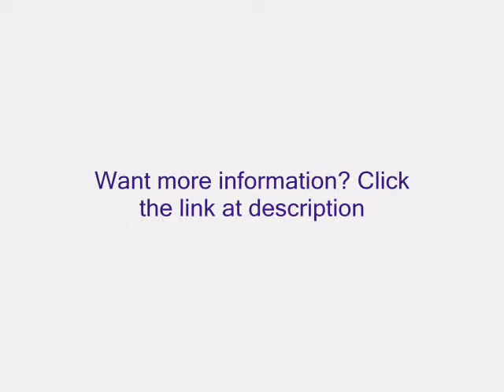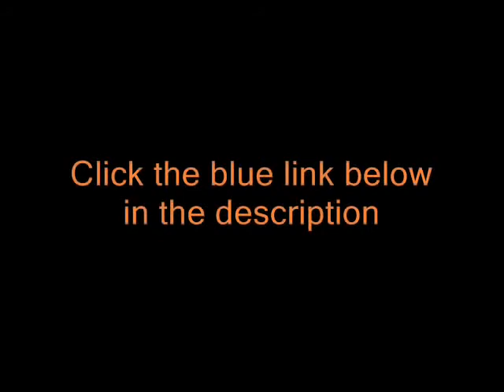Waterproof Headphones Best Swimming MP3 Player | Mp3 Mp4 Player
The Waterfi Waterproofed iPod Shuffle is Designed to go as deep as 210 feet underwater. While this Mp3 Player looks identical to a factory bought Apple iPod Shuffle, it's performance does not. The interior of the device has been completely insulated to form a barrier around all of the sensitive electronic components, allowing you to do away with bulky and unreliable cases so you can sweat more, swim longer, and go wherever your active life takes you - all while listening to your favorite music, podcasts, and audiobooks. Whether you're swimming, running, surfing, or enjoying any other activity in or out of the water, the waterproof iPod Shuffle is easy to control on the go. With a single click you can quickly play and pause the current track, change songs, and adjust volume without interrupting your activity. Unlike many inconvenient waterproof cases available, the Waterfi Waterproofed iPod Shuffle is so light and compact it will never get in the way of your workout or swim. Easily clip it to your goggle strap, wetsuit, shirt, hat, or sunglasses and you're ready to rock whenever and wherever. Now used by over 100,000 happy swimmers, the Waterfi Waterproofed iPod Shuffle has remained the most versatile and reliable waterproof mp3 player. Backed by Waterfi's industry-leading 2 year warranty, the waterproof iPod Shuffle has 15 hours of battery life and 2GB of memory to hold up to 500 songs, podcasts & audiobooks. The included Waterfi Waterproof Short Cord Headphones are ready to use as deep as 10 feet underwater and meet IP8 waterproofing standards. At 11 inches, the cord is the perfect length to efficiently reach your waterproof iPod Shuffle with no tangles and no set up time. 4 different pairs of silicone earbuds are included, so you can find the perfect fit for your ears and be equipped for any activity or adventure.

The owner of this page is a participation in the amazon service LLC associates programs,an affiliate advertising program designed to provide a means for sites to earn advertising fees by advertising and linking to amazon.this content is provided "as is" and is subject to change or removal at any time.

sony mp3 mp4 player
mp3 mp4 player upgrade tools download
mp3 mp4 player for android
mp3 mp4 player instructions